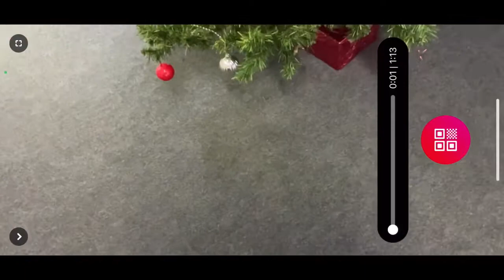The magic of Christmas in Clontuskert with Flipgrid AR